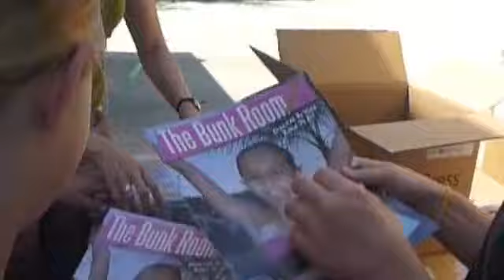WhoooHoooo! The Bunk Room Hits The Streets!!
We area soooo excited! The Bunk Room has hit the streets in our first official printed edition in Central Florida! Watch in the coming months as more editions pop up around the country!